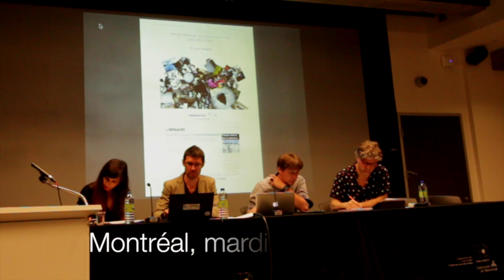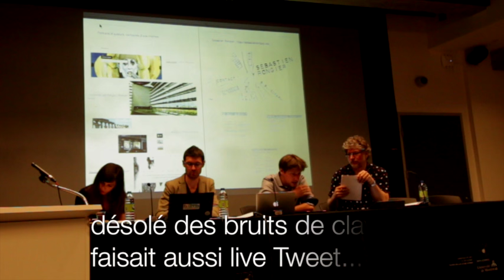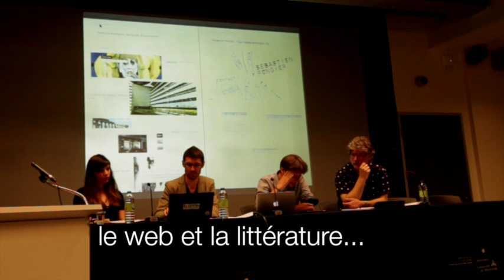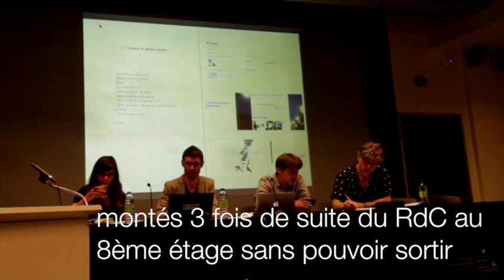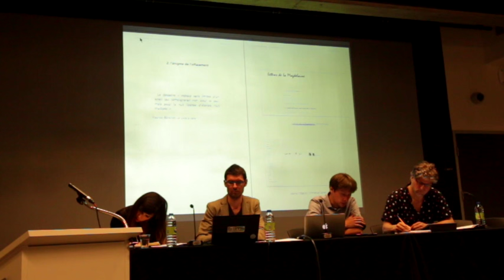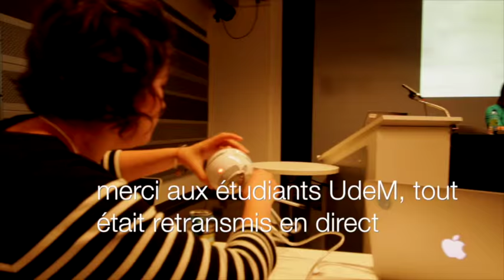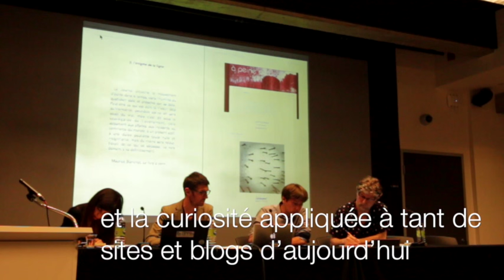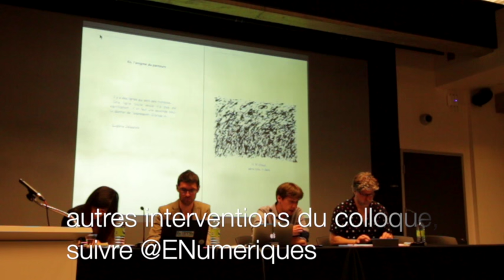ARNAUD MAISETTI | QUAND VOUS ME VERREZ, CE N'EST PAS MOI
Exceptionnelle intervention d'Arnaud Maïsetti au colloque du labo Ecritures numériques/Digital Textualities de Montréal. Sur les traces de Michaux, Bataille, Rimbaud pour définir la littérature sur web – lire ici le texte avec de nombreux liens Le colloque «éditorialisation de l'auteur», Montréal, mai 2016 Merci à Marcello Vitali-Rosati.
François Bon, #515. Index général des vidéos Matériel utilisé Mes livres